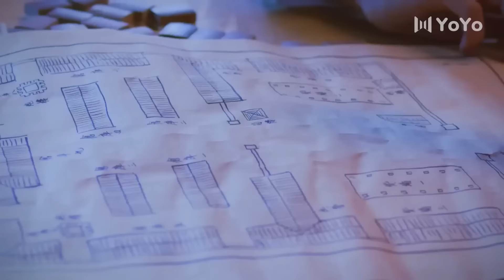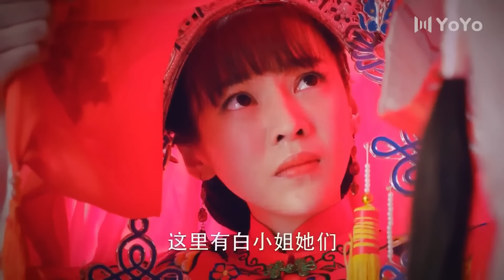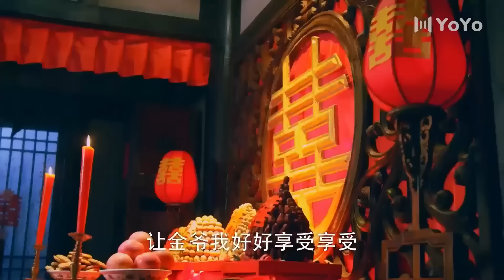⚔️【功夫电影】少林高僧內功深厚，僅用一招就擊敗頂級高手⚔️ Kungfu丨Action丨功夫丨動作丨战争丨Chinesedrama丨中國電視劇